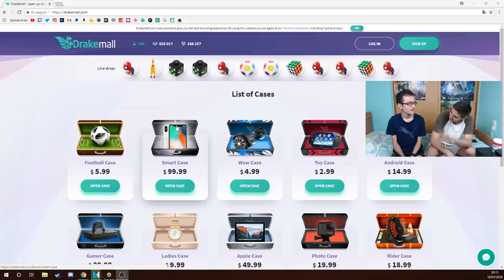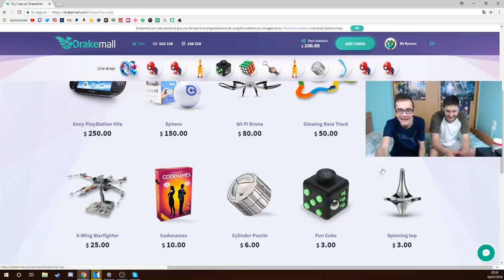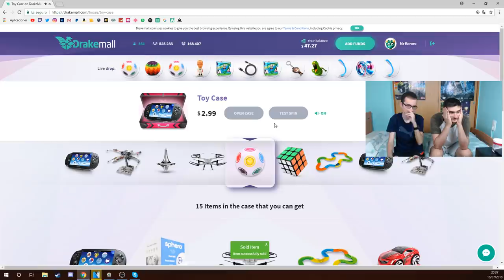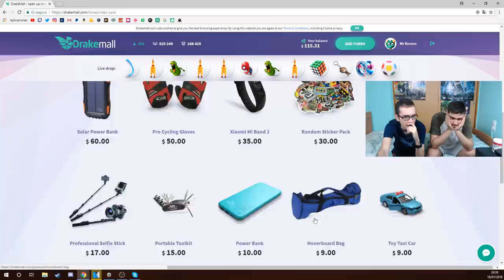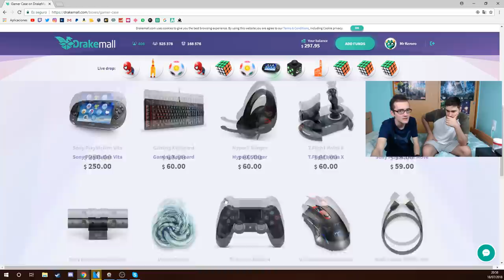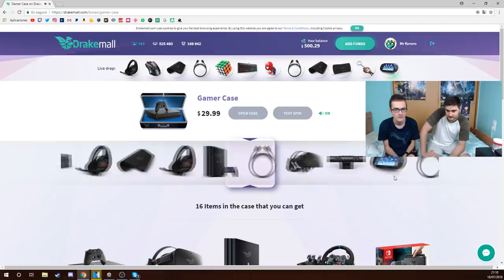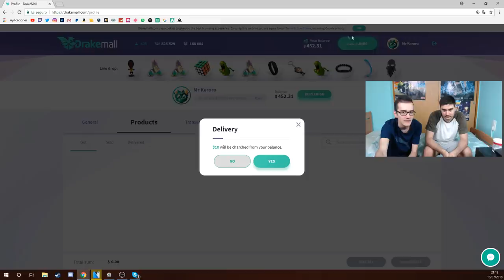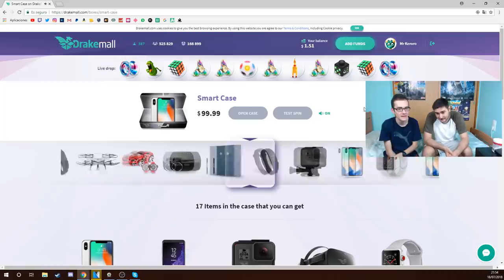CONSIGO una NINTENDO SWITCH en DRAKEMALL 😲😱 - ¿Conseguiré el IPHONE X?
➦ Canales Destacados!